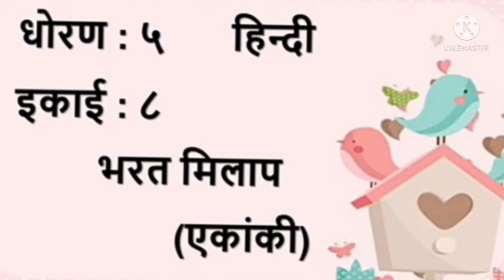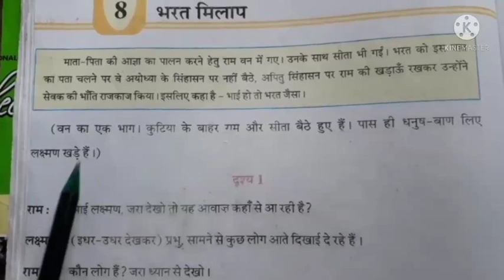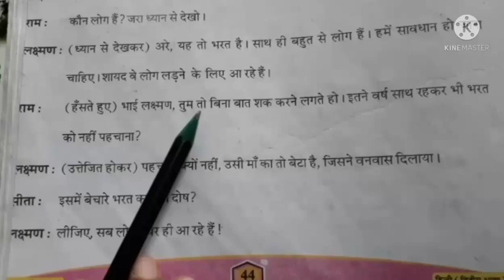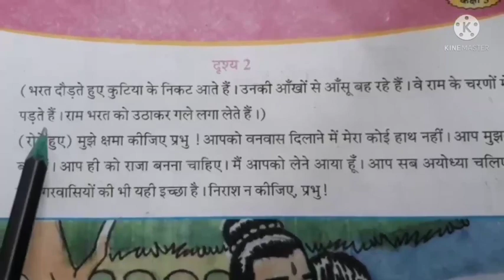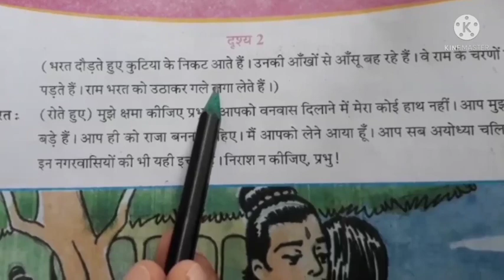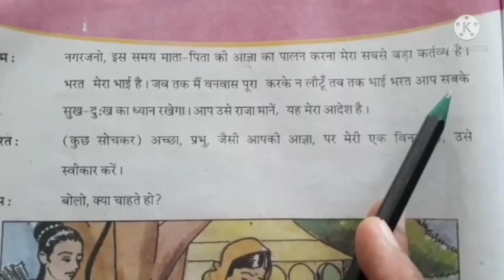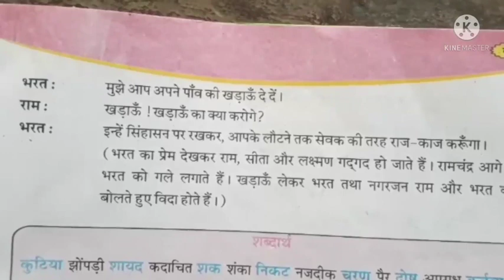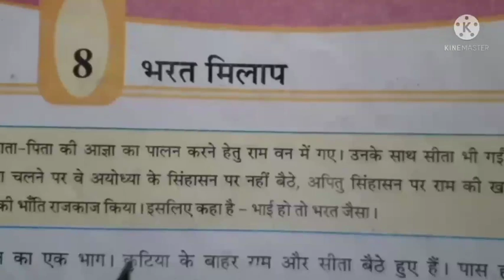ધોરણ 5. પાઠ 8 ભરત મિલાપ. શિક્ષકશ્રી સેજલબેન